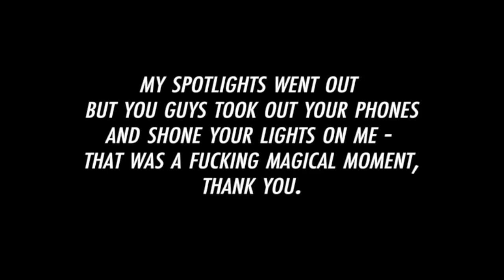Donatella Lady Gaga | Drag Queen Don Nutella @ The Butter Factory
Follow me for updates and guestlist!